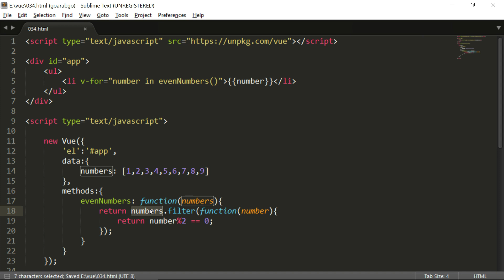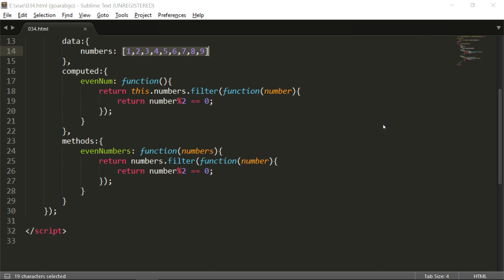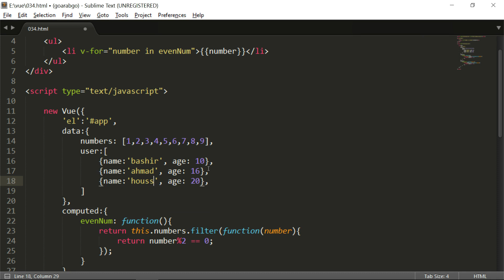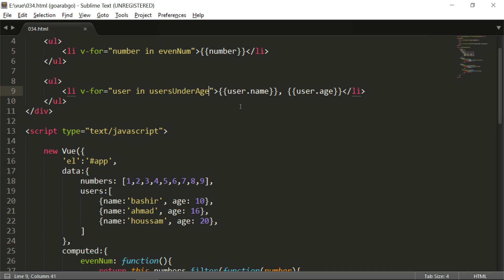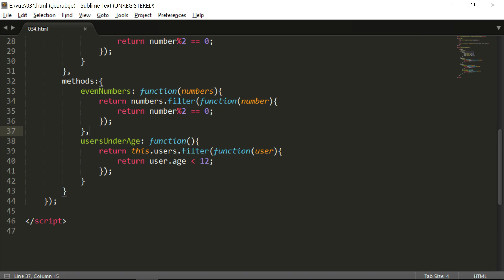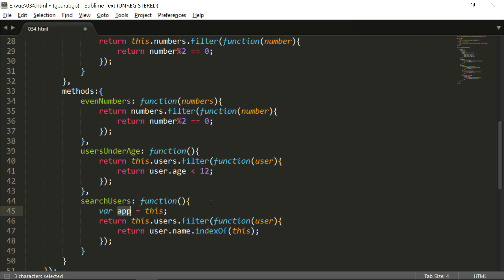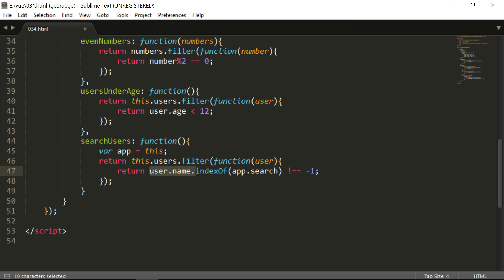034 - VueJs فلترة النتائج مع v-for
الكود المستخدم مع الدرس